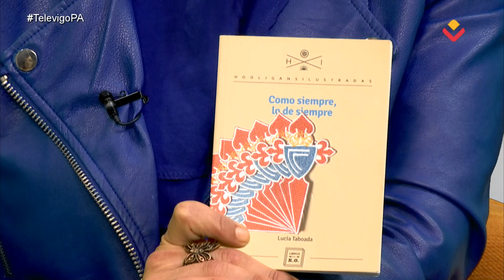PLATÓ ABIERTO 06 06 2019 - Lucía Taboada y Festival Millo Verde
Hoy charlamos con Lucía Taboada, periodista y celtista, que nos presentará su libro "Como Siempre, lo de Siempre" en el que relata sus vivencias personales siguiendo al equipo de sus amores: el Celta de Vigo.

También nos acompañarán Tito Acuña y Lucía Ramonet que son los organizadores del Festival Millo Verde en Redondela y nos contarán pormenorizadamente todo lo que nos interesa saber de esta cita cultural